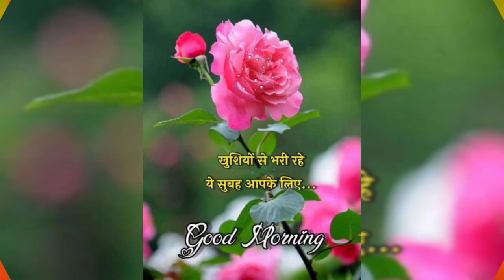शुभ ब्रहस्पतिवार radheradhe krishna Good Morning WhatsApp status | Radhe Radhe| Jai shree Krishna